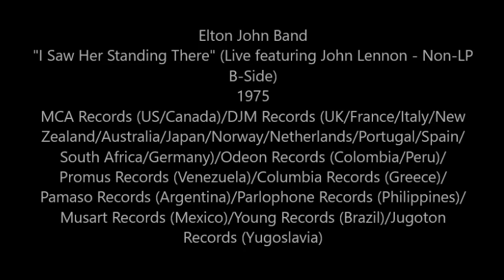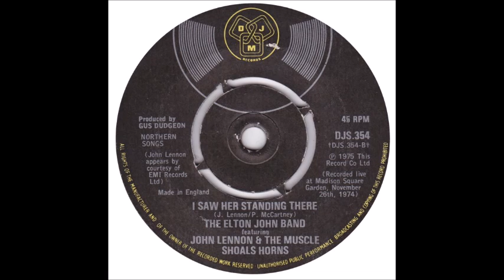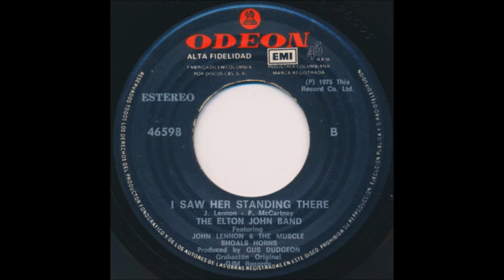Elton John Band - I Saw Her Standing There (Live - Non-LP B-Side) (1975)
Recorded live at Madison Square Garden and featuring the late John Lennon, this is the Elton John Band's cover of the Beatles' hit, "I Saw Her Standing There". This was the B-Side to John's smash hit single, "Philadelphis Freedom".

The song also features the Muscle Shoals horns.